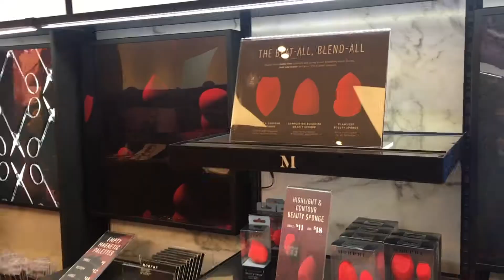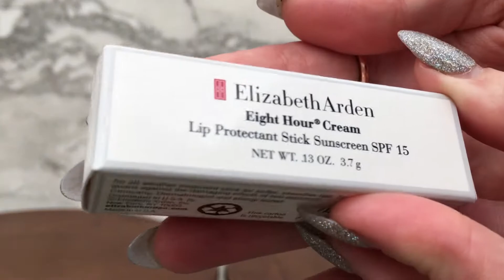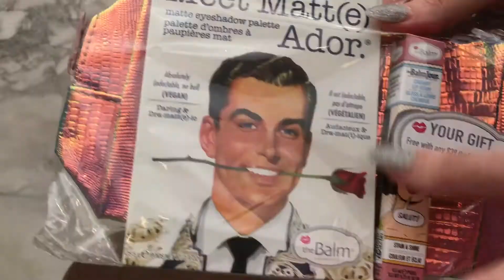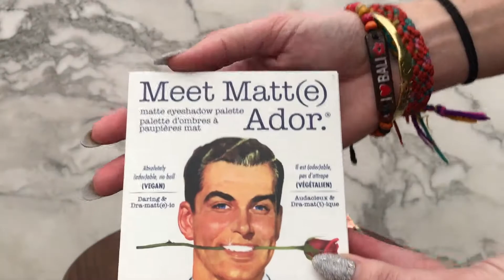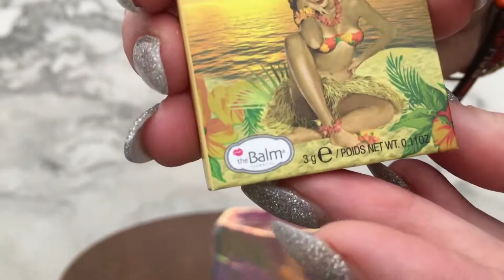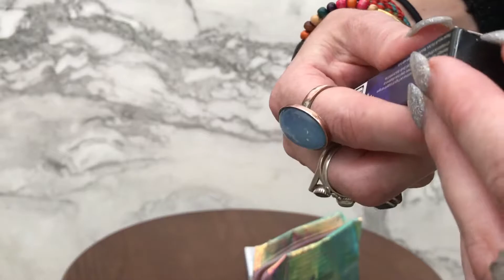Shopping Vlog & Haul | Giambastista Valli x H&M, Morphe, Elizabeth Arden etc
I was diagnosed with MND/ALS in 2015. I want to share my world with all of you as I make the rest of my journey.

In today's video, I went shopping and I'm taking you with me. I went to a few different places, let me know what you think of them. Love you all.

For more updates, join my Instagram social media below

| Social Media |